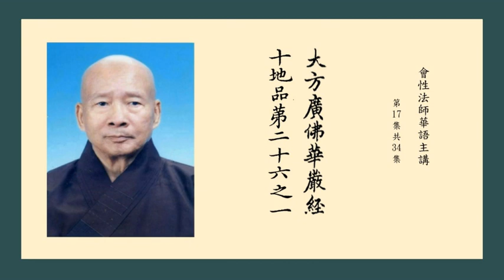大方廣佛華嚴經十地品之一 17 會性法師華語主講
佛子，此菩薩以大悲為首，廣大志樂無能沮壞，轉更勤修一切善根而得成就，所謂：信增上故，多淨信故，解清淨故，信決定故，發生悲愍故，成就大慈故，心無疲懈故，慚愧莊嚴故，成就柔和故，敬順尊重諸佛教法故，日夜修習善根無厭足故，親近善知識故，常愛樂法故，求多聞無厭足故，如所聞法正觀察故，心無依著故，不耽著利養、名聞、恭敬故，不求一切資生之物故，生如寶心無厭足故，求一切智地故，求如來力、無畏、不共佛法故，求諸波羅蜜助道法故，離諸諂誑故，如說能行故，常護實語故，不污如來家故，不舍菩薩戒故，生一切智心如山王不動故，不捨一切世間事成就出世間道故，集助菩提分法無厭足故，常求上上殊勝道故。佛子，菩薩成就如是淨治地法，名為安住菩薩歡喜地。
    佛子，菩薩住此歡喜地，能成就如是大誓願、如是大勇猛、如是大作用，所謂：生廣大清淨決定解，以一切供養之具，恭敬供養一切諸佛，令無有餘；廣大如法界，究竟如虛空，盡未來際一切劫數無有休息。又發大願：願受一切佛法輪，願攝一切佛菩提，願護一切諸佛教，願持一切諸佛法；廣大如法界，究竟如虛空，盡未來際一切劫數無有休息。又發大願：願一切世界佛興於世，從兜率天宮沒、入胎、住胎、初生、出家、成道說法、示現涅槃，皆悉往詣，親近供養，為眾上首，受行正法，於一切處一時而轉；廣大如法界，究竟如虛空，盡未來際一切劫數無有休息。又發大願：願一切菩薩行廣大無量，不壞不雜，攝諸波羅蜜，淨治諸地，總相、別相、同相、異相、成相、壞相，所有菩薩行皆如實說，教化一切，令其受行，心得增長；廣大如法界，究竟如虛空，盡未來際一切劫數無有休息。又發大願：願一切眾生界有色、無色、有想、無想、非有想、非無想、卵生、胎生、濕生、化生，三界所繫，入於六趣一切生處，名色所攝，如是等類我皆教化，令入佛法，令永斷一切世間趣，令安住一切智智道；廣大如法界，究竟如虛空，盡未來際一切劫數無有休息。又發大願：願一切世界廣大無量，粗細亂住、倒住、正住，若入、若行、若去，如帝網差別，十方無量種種不同，智皆明了，現前知見；廣大如法界，究竟如虛空，盡未來際一切劫數無有休息。又發大願：願一切國土入一國土，一國土入一切國土，無量佛土普皆清淨，光明眾具以為莊嚴，離一切煩惱，成就清淨道，無量智慧眾生充滿其中，普入廣大諸佛境界，隨眾生心而為示現，皆令歡喜；廣大如法界，究竟如虛空，盡未來際一切劫數無有休息。又發大願：願與一切菩薩同一志行，無有怨嫉，集諸善根，一切菩薩平等一緣，常共集會，不相捨離，隨意能現種種佛身，任其自心能知一切如來境界威力智慧，得不退如意神通，遊行一切世界，現形一切眾會，普入一切生處，成就不思議大乘，修菩薩行；廣大如法界，究竟如虛空，盡未來際一切劫數無有休息。又發大願：願乘不退輪行菩薩行，身、語、意業悉不唐捐，若暫見者則必定佛法，暫聞音聲則得實智慧，才生淨信則永斷煩惱，得如大藥王樹身，得如如意寶身，修行一切菩薩行；廣大如法界，究竟如虛空，盡未來際一切劫數無有休息。又發大願：願於一切世界成阿耨多羅三藐三菩提不離一毛端處，於一切毛端處皆悉示現初生、出家、詣道場、成正覺、轉法輪、入涅槃，得佛境界大智慧力，於念念中隨一切眾生心示現成佛令得寂滅，以一三菩提知一切法界即涅槃相，以一音說法令一切眾生心皆歡喜，示入大涅槃而不斷菩薩行，示大智慧地安立一切法，以法智通、神足通、幻通自在變化充滿一切法界；廣大如法界，究竟如虛空，盡未來際一切劫數無有休息。